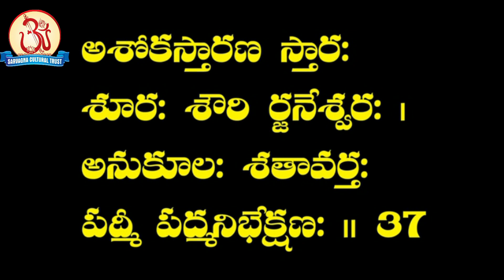Vishnu Sahasranamam Ep 143 (336) అశోక: by Swami Sundara Chaitanyananda